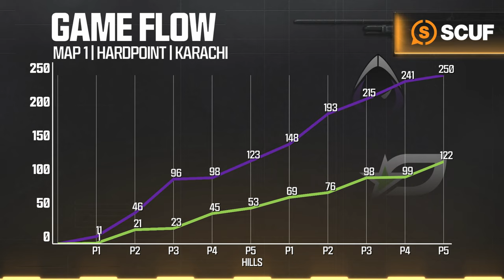vs @LAGuerrillas | Major II Qualifiers Monster Matchup | Week 2 Day 2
Check out this Monster Matchup from Optic Texas vs Los Angeles Guerrillas.

Welcome to CDL2024 Major II Qualifiers Week 2! Catch all the action this weekend from February 23-25!